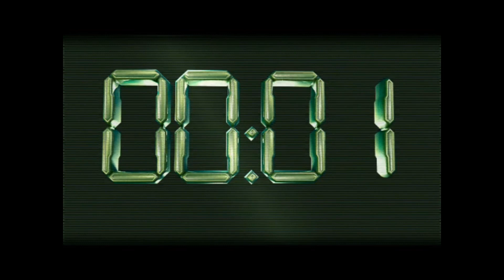[PC] ПОЛНЫЙ ПРИВОД: УАЗ 4х4 (ОРИГИНАЛ) - Part 2. Байкал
ВНИМАНИЕ!!! Не путать с проектом: "ПОЛНЫЙ ПРИВОД: УАЗ 4х4 с официальным дополнением "УРАЛЬСКИЙ ПРИЗЫВ" (Avalon Style Entertainment, 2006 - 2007) (ПРОЕКТ ЗАВЕРШЁН НА 100%)"!

Данный проект посвящён оригиналу игры БЕЗ официального дополнения "Уральский призыв"!

Во 2-м выпуске моего прохождения оригинала "Полного Привода: УАЗ 4х4" вы увидите красивейшие локации близ озера Байкал. Посмотрим как УАЗ Патриот 1-го поколения справится с байкальскими испытаниями.